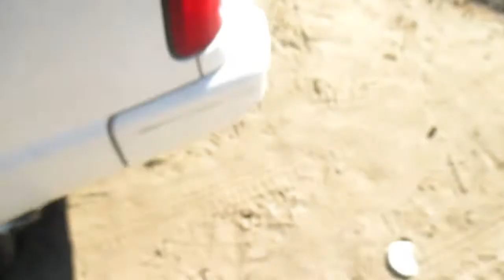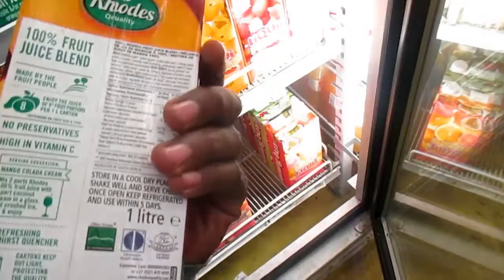GOING HOME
So I impulsively decided to bunk my test and go on a secret getaway back home. My friends had no idea I left... just got up, packed up my things and boarded a bus headed for the Namibian border close to Katima Mulilo. Bunking a test wasn't really the best idea but I really needed to be back home and re-adjust and re-tune from my chaotic life in Lusaka. Spent 24 hours on the road... loads of sight seeing. It was fun and my first time travelling alone without my buddies.
Song: Damu the fudgemunk- The Bright Side